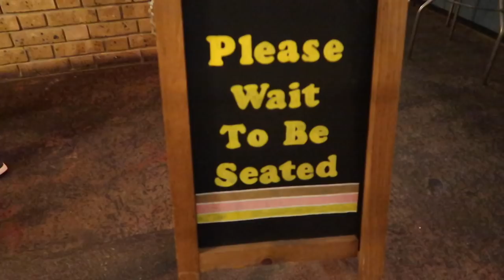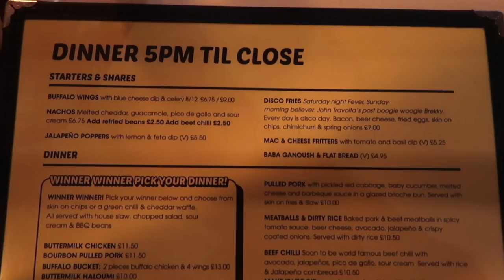PANCAKES, BURGERS & DISCO FRIES! | The Breakfast Club - Yum It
WE'RE BACK! We hope you're all having a nice, relaxing festive period! Merry Christmas!! We visited The Breakfast Club in Hackney Wick, London and tried a few of their dishes on the menu including disco fries, burgers & their famous pancakes with cream and berries! Definitely go and visit this place if you haven't already :)